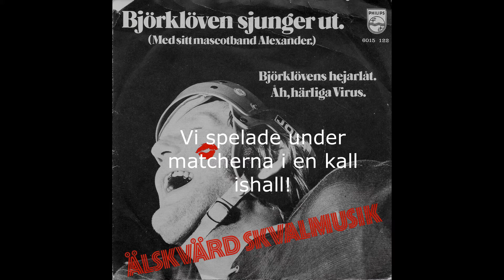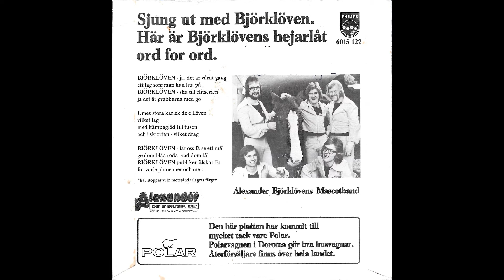Alexander var Björklövens maskotband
Johnny Holmgren skrev två låtar till Björklöven!  Björklöven heja låt och Härliga virus. Lill-Babs bror producerade och inspelningen gjordes i Örnsköldsvik. Philips gav ut skivan och låten spelas fortfarande på Björklövens matcher! Låten med tre blås använde jag som låt på julavslutningarna på Grubbeskolan då med texten "en god jul vi alla önskar er"